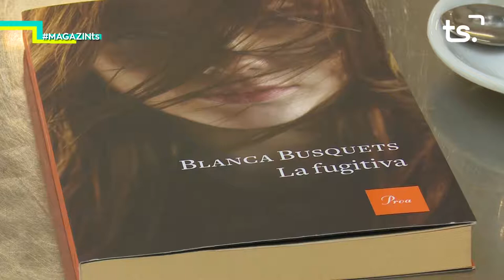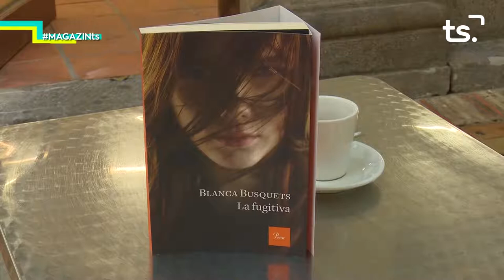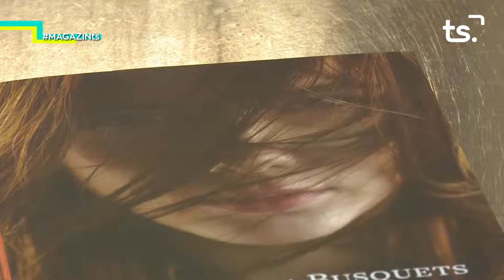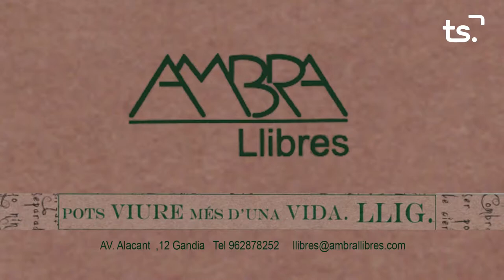2019 11 08 MAGAZIN TS DIVENDRES - PREMIS GRUPO RADIO GANDIA-ZOO I ALBERTO PEÑIN + p30 ERDLC